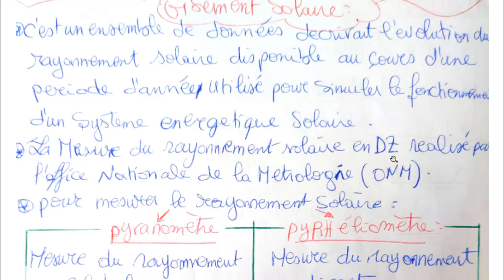ENERGIE RENOUVELABLE - SOLAIRE THERMIQUE A CONCENTRATION + GISEMENT SOLAIRE - ER / PARTIE 4